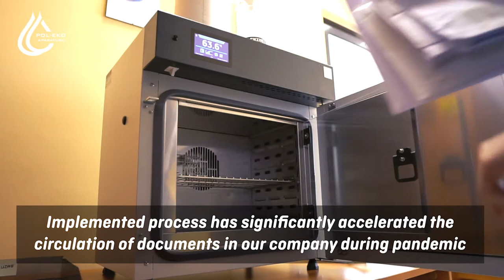Drying Oven SLW 32 Smart for document disinfection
🎯 We produce equipment that we would gladly buy for ourselves. We are sure of them because we put all our 💙passion, experience, and knowledge 🧠 into their production.
Our Drying Oven SLW 32 Smart at our headquarters in action